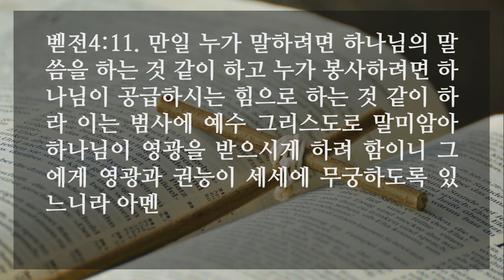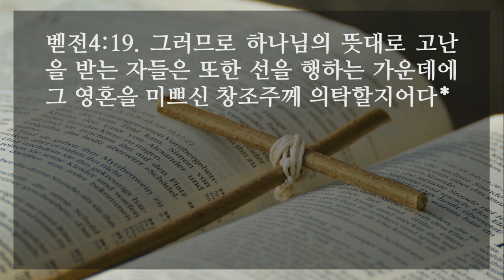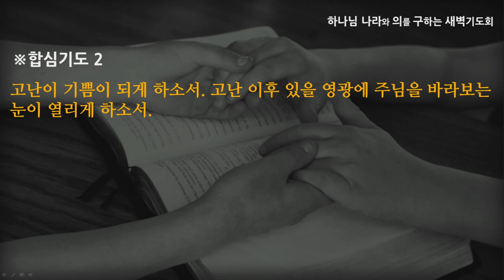[선한목자교회] 새벽기도 2021년 12월 08일 | 고난이 기쁨이 될 수 있는 이유 - 김영동 목사 [베드로전서 4:1-19]